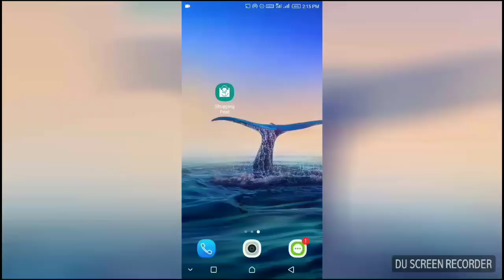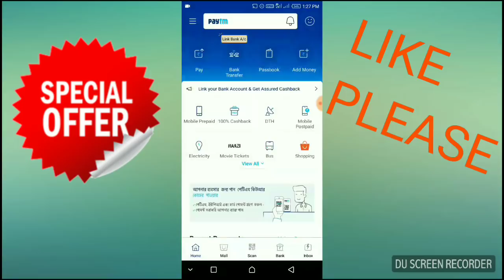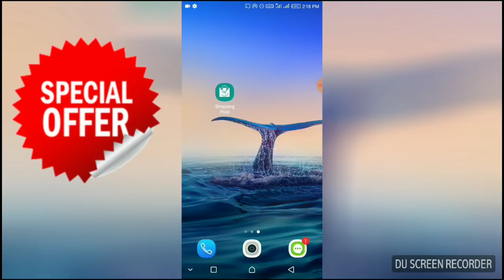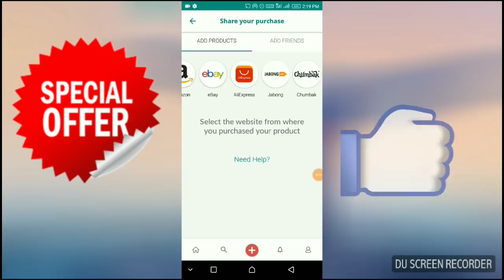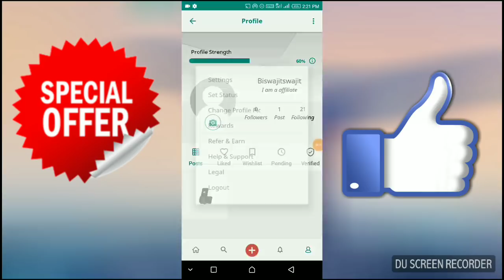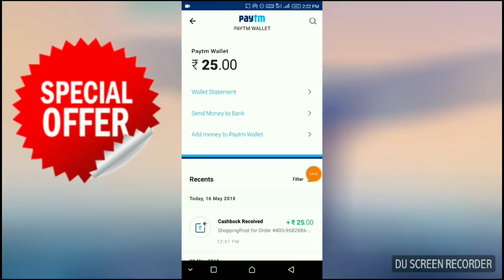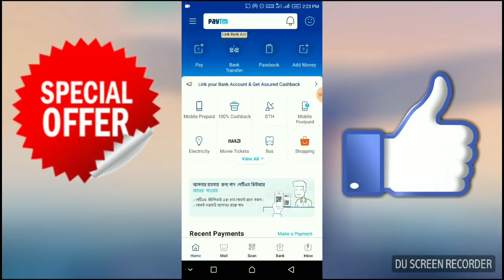₹25/- Just On Singup & ₹25/- Per Refer || Earn Up to ₹5000/- By Refer Your Friend || Unlimited Loot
Refer Code- BISMZ8